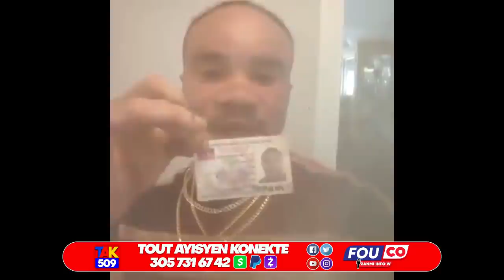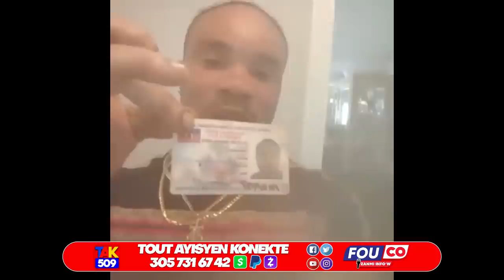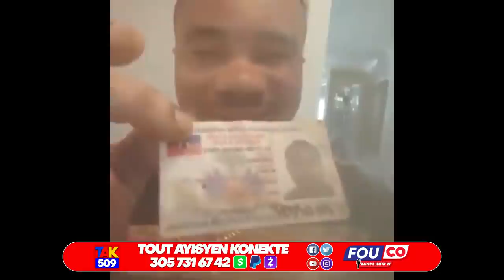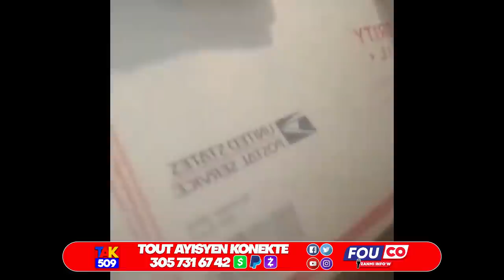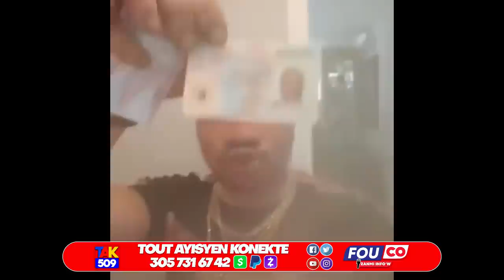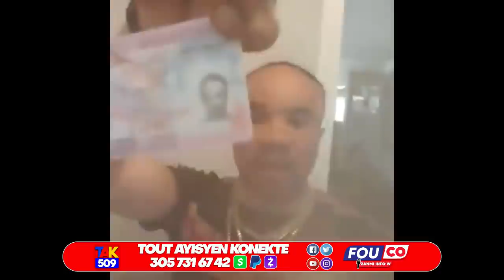Video..Yon Avyon Tonbe..Andan simityè a yon jèn gason tounen bèf..Remò fè Arnel pale /Fouco